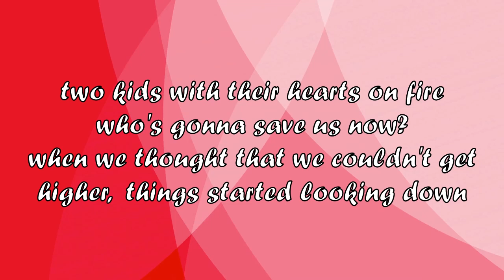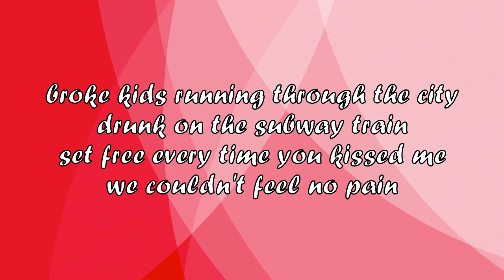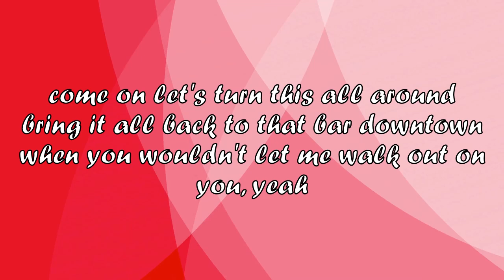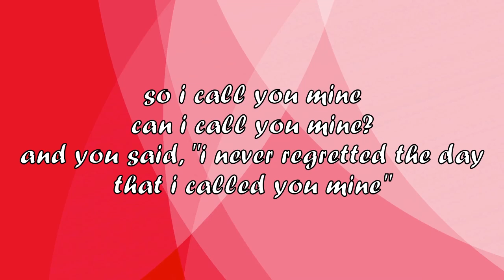Call You Mine (Lyrics ) -The Chainsmokers, Bebe Rexha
"Call You Mine" is a song by American production duo The Chainsmokers featuring American singer-songwriter Bebe Rexha. It was released as a single on May 31, 2019, along with its music video, serving as the fourth single from the duo's upcoming third studio album World War Joy